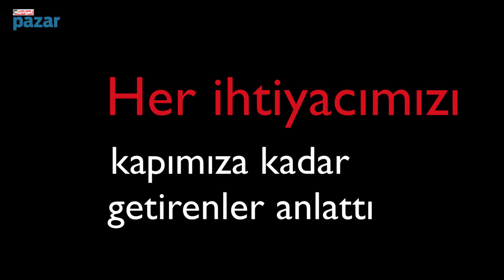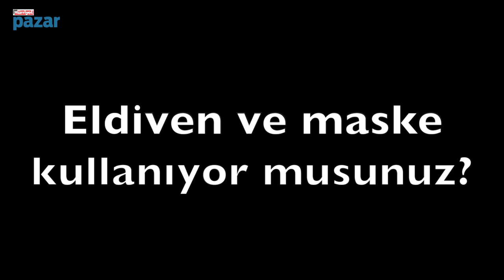Karantina Döneminin Gizli Kahramanları | Hürriyet Pazar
"Kendime bulaşmasından değil ama eve taşımaktan korkuyorum."
"Bizden öcü gibi korkuyorlar. Kapıyı açmadan paketleri yere bırakmamızı istiyorlar."
"Biz de risk altındayız ama bunu toplum görevi olarak görüyoruz artık."
"Biz de çalışmazsak insanların hali ne olur?"

Hürriyet Pazar'da...